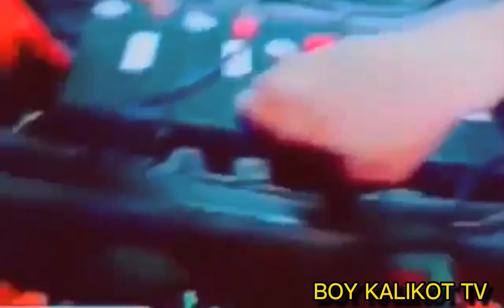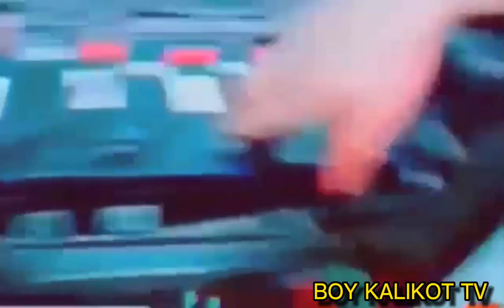HOW TO INSTALL A NEW BATTERY E BIKE...Vlog #110 .. OFW TAIWAN LIFE 🇹🇼🇵🇭... KALIKOT time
how to install a new battery ebike..
KALIKOT time